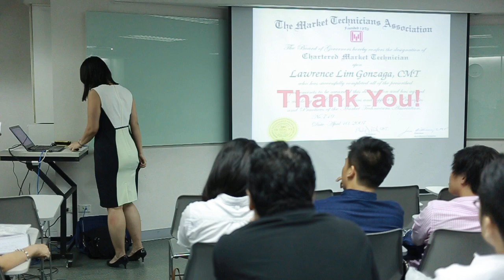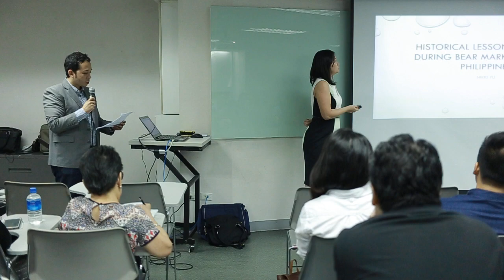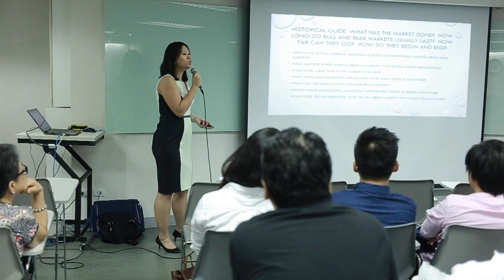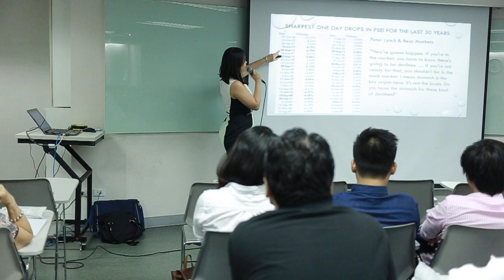MTA Philippine inaugural meeting : Speaker - James Brodie, CMT